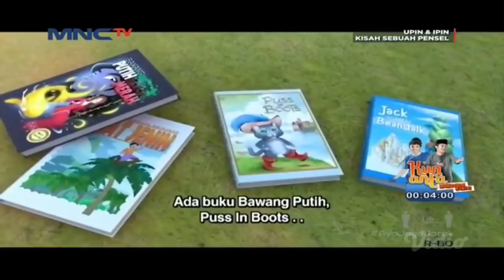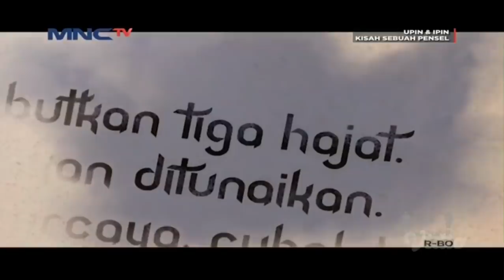Full Movie Upin & Ipin Musim 15 - Lawan Di Lapangan Tadika Mesra Part 1 | Upin Ipin Terbaru 2021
Harap bersabar untuk menyelesaikan Upin & Ipin Musim 15 Episod Raya kerna saat ini kita masih akan menyajikan Upin Ipin Musim 15 Kompilasi bulan Ramadhan episod terbaru 2021, janganlah jadi seperti Opah Merajuk.